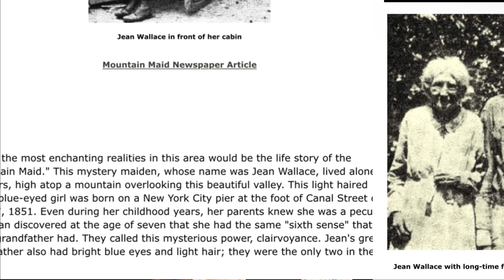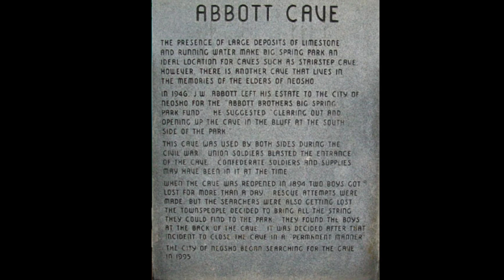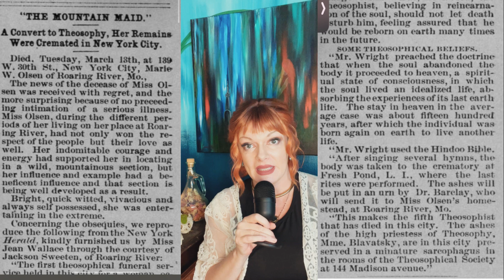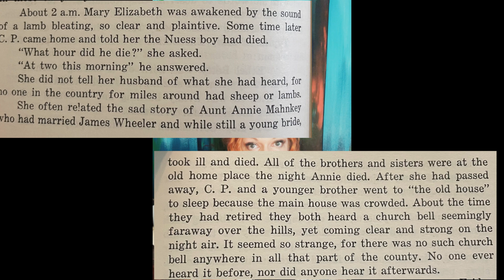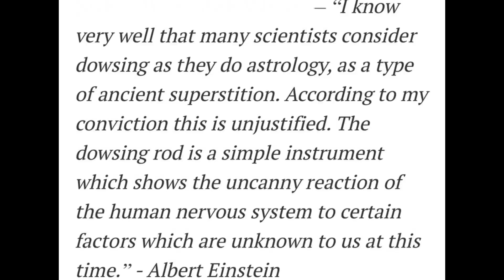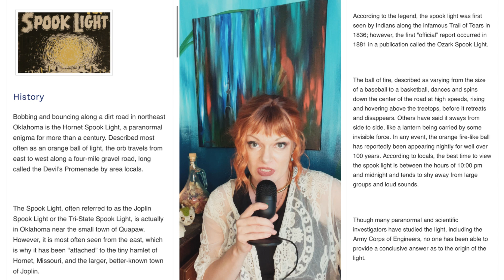OZARK MAGIC, Water Witching, Mountain Maids and Wise Grannies!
Sources:
Ozark Magic and Folklore - Vance Randolph
Queen of the Hillbillies - May Kennedy McCord
Candle in Her Soul - Mary Elizabeth Mahnkey
Bright Glowed My Hills - Douglas Mahnkey
Barry County History Museum